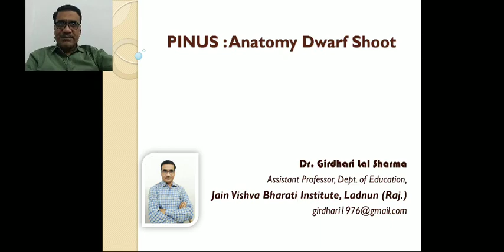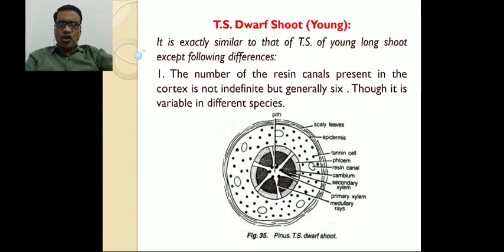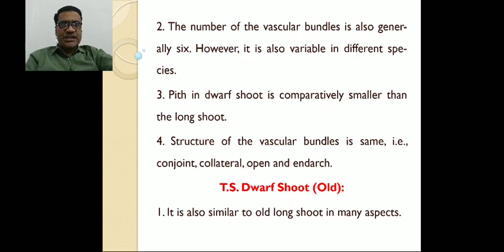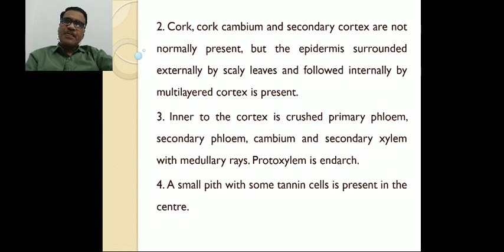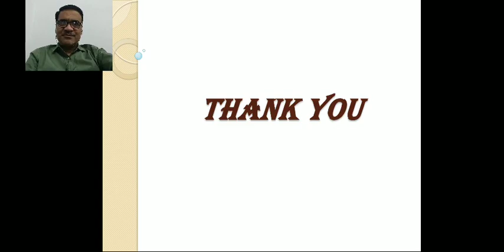Pinus : Anatomy of Dwarf Shoot